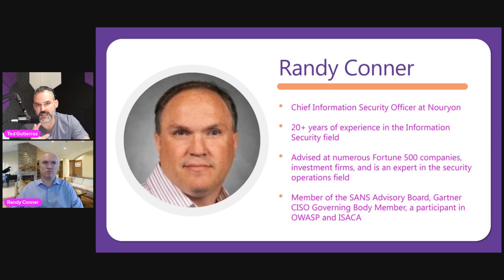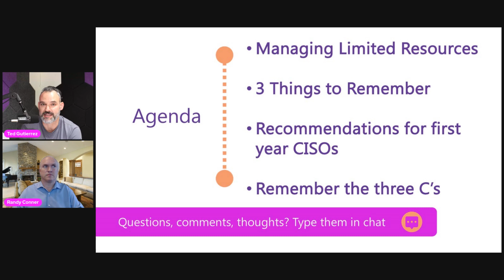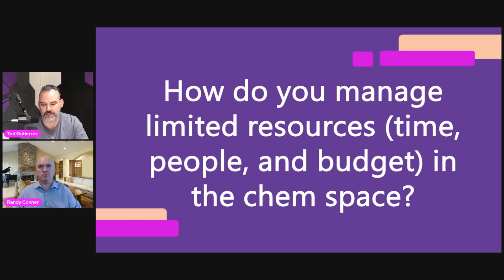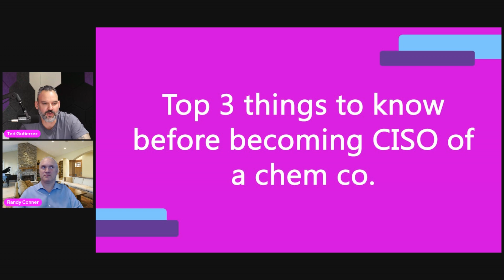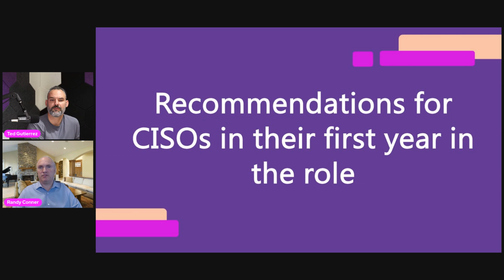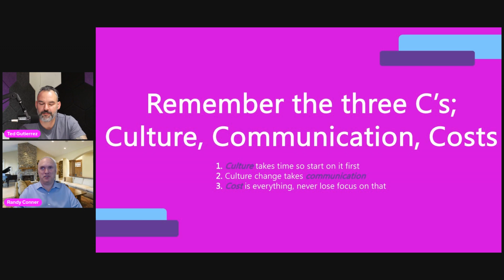Business of Cyber Series: Chemical Manufacturing Cyber Challenges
Join Ted and special guest, Randy Corner, to learn more about the unique differences leaders and operators are seeing in chemical manufacturing. We'll cover various topics in this discussion with benefits for novices entering the market and veterans of the ICS space alike.